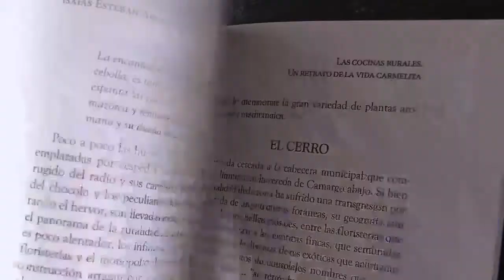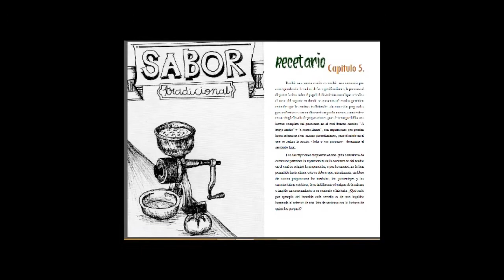Panadería Artesanal con Isaías Arcila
Panadería campesina, panes artesanales con masa madre, técnicas antiguas, historias de alimentos.